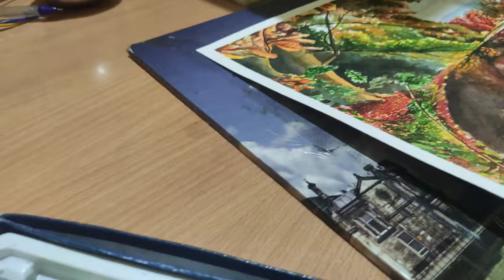Watercolor Landscape of autumn season with tutorial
Hai Guys,

In this video I have painted a watercolor Landscape of autumn season and add a tutorial content for beginners and upcoming artists, I used camlin water colour and also added the colours.

Colours used :
Layers L
Dry leaves : Lemon yellow + Gambouge hue + permanent orange
Green leaves : Lemon yellow + Sap Green

Lake water reflection burnt sienna and Ivory black and respective tree colours
Lake water : blue
Sky : cobalt blue
Clouds : cobalt blue + crimson Lake
Tree : permanent orange and burnt sienna